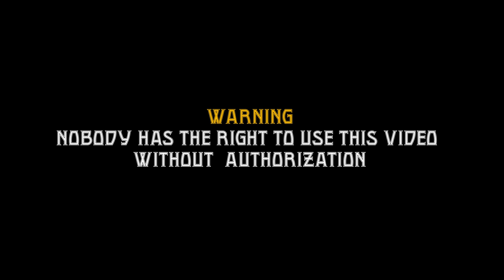Gade eta Tonton Bicha ak Bon zouti nan...